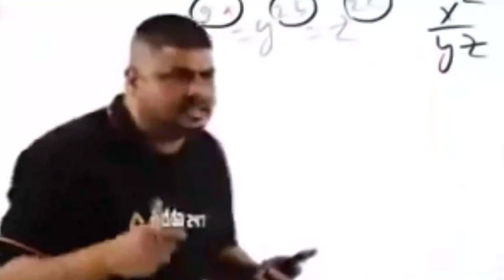Crazy market reaction on z900 😂 | Girls reaction | Manali ka plan ho gaya 🤩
Apne Bhai ko Follow karo Social Media par.

           { Equipment Use In My Videos }

💥GoPro Hero 9 black

💥I Phone 11

💥Tripod Stand

               This side Aawez Alam Ansari.
Biker Aawez is my youtube channel run by me..

This channel vlog is related to .
Bike Reviews , Bike Riding , Bike Accessories Shop Visit , Drag Race , Traveller now on his.
Kawasaki Z900 💚
Tvs Ntorq 125 Xp edition 💛
Yamaha Ray ZR Street Rally Edition ❤️

Civil Engineer by Profession...
Rider by Heart...

     [ KEEP SHARING AND KEEP SMILING ☺️]

Biker Aawez
From : Chapra , Bihar (INDIA)